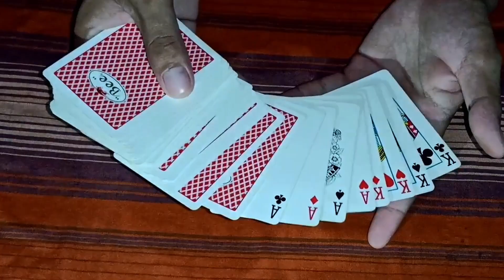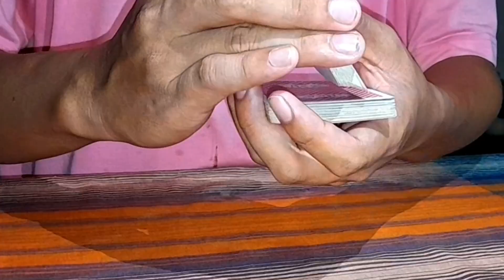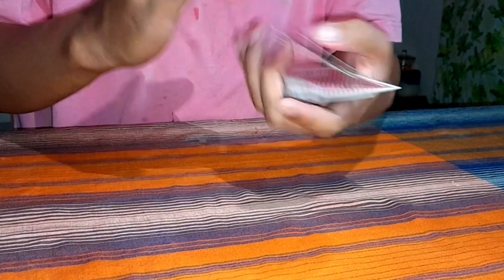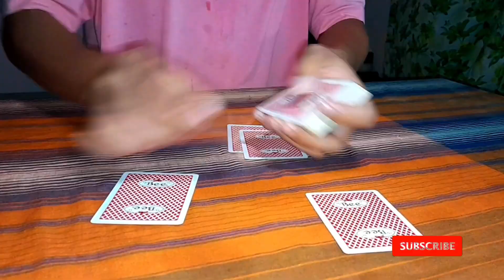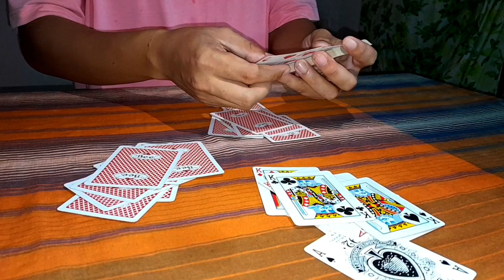DAYA SA TONGITS | PANALO NA AGAD!! (Walang Bottom Deal) | Tagalog Tutorial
Salamat sa panununod boss!!